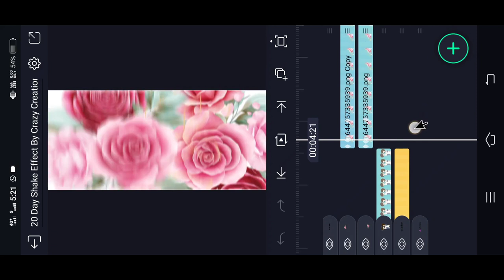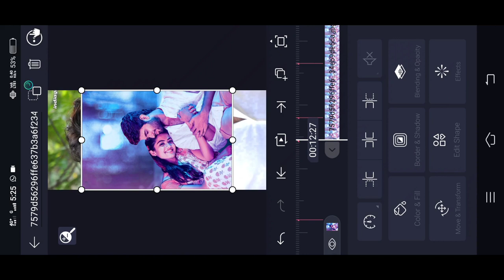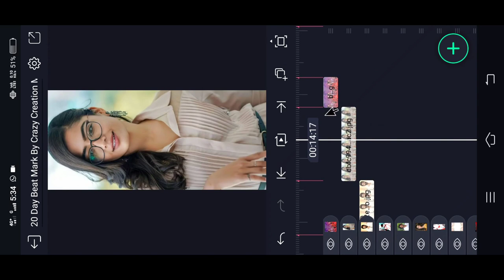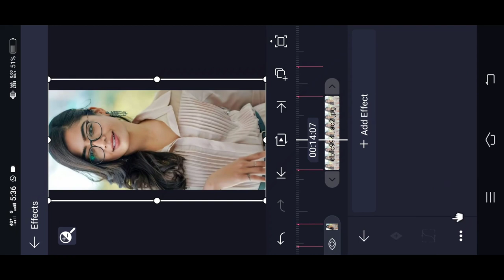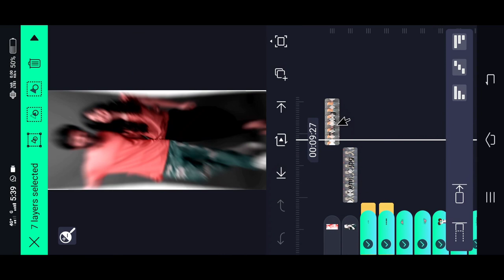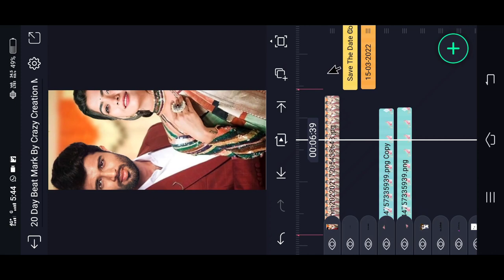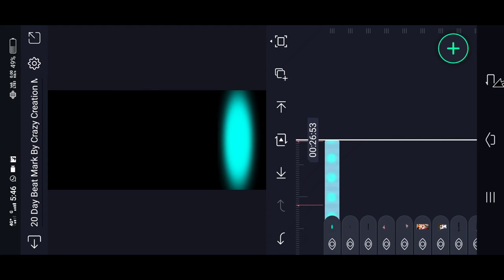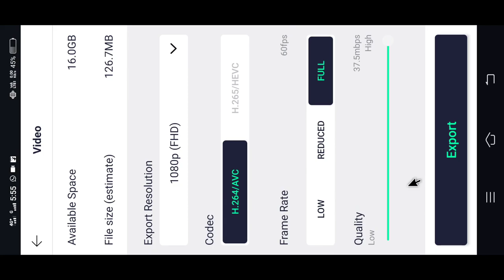Engagement Full screen video editing in alight motion Malayalam | Ring Exchange | Pre-wedding Edit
Engagement Full screen video editing in alight motion Malayalam | Ring Exchange | Pre-wedding Edit#engagement

ഈ വീഡിയോ പറഞ്ഞു തരുന്നത് ഒരു engagement ഷേക്ക്‌ എഫ്ഫക്റ്റ് വീഡിയോ എങ്ങനെ ഉണ്ടാക്കാം എന്ന് ആണ്. ഇൻസ്റ്റാഗ്രാം വളരെ ട്രെൻഡ് നിൽക്കുന്ന ഷേക്ക്‌ എഫ്ഫക്റ്റ് വളരെ ഈസി ആയിട്ട് ഉണ്ടാക്കാൻ നിങ്ങളെ സഹായിക്കും ഈ വീഡിയോ.

(Alightmotion) LINK :-

Please contact.